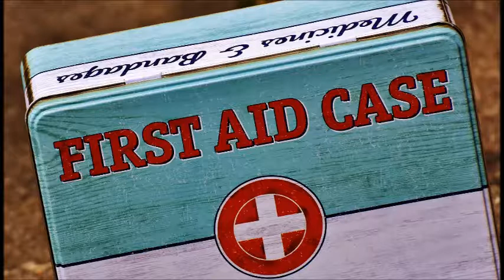notfallplan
...zum heraustrennen